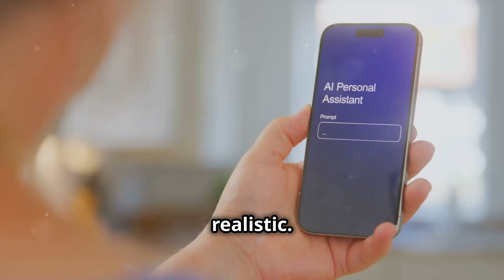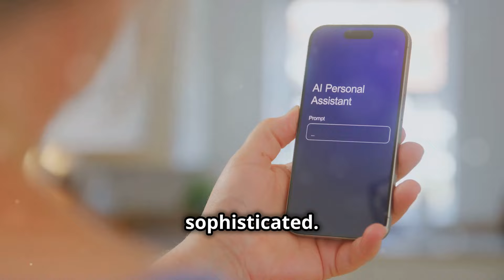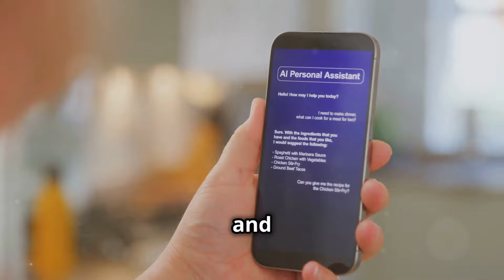Replika AI and AI Girlfriends: The Future of Relationships?❤️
AI Girlfriends: The Future of Relationships?
❤️🤖  Imagine a world where AI companions are part of everyday life, offering companionship, support, and even deep connections. In this video, we dive into the fascinating future of AI relationships in 2025, exploring how AI girlfriends and virtual companions are transforming human interaction and challenging traditional relationship norms.
Are AI relationships the next evolution in companionship, or do they bring new challenges? Discover the technology, psychology, and ethical debates shaping this rapidly growing field. 🔥 ❤️